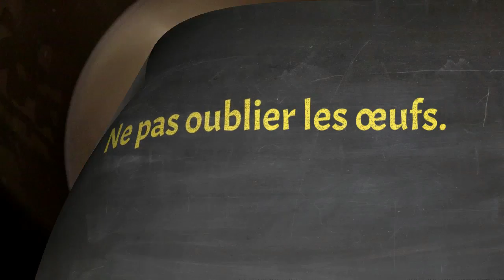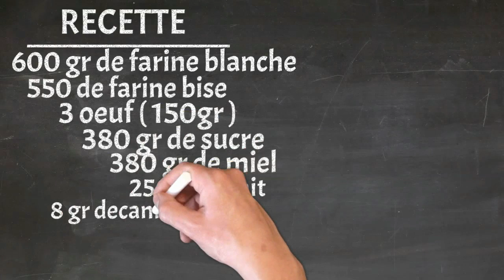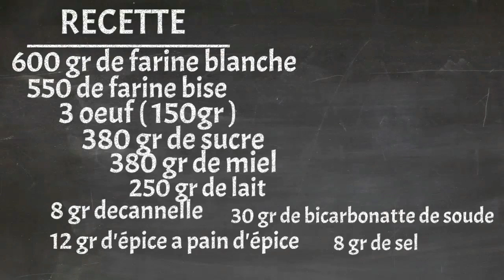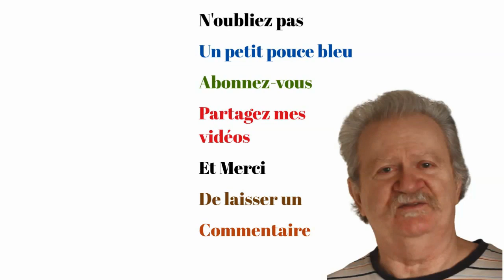Pâte à biscome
Pâte à biscome, dans cette vidéo, je vous explique comment faire une pâte à biscome, Cette pâte à biscome donne un résultat moelleux et aérien. Je vous montre comment réaliser la recette incontournable de la pâte à biscome. Cette recette est facile à réaliser. Avec cette pâte à biscome, vous allez réaliser des pères noël, des biscomes de toutes sortes, une maison en pain d’épice, des petits fours, un sapin, des décorations de table, et beaucoup d’autres choses, que vous pouvez faire avec vos enfants.